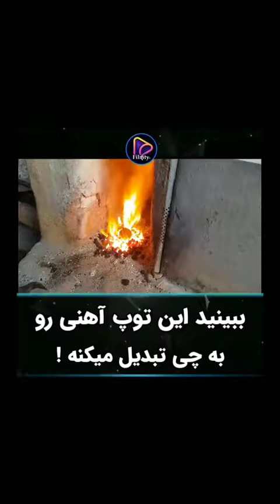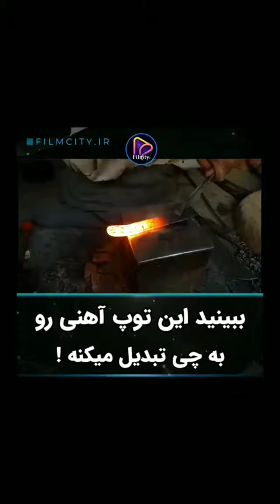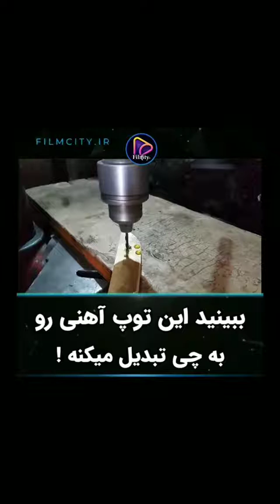ببینید این توپ آهنی رو به چی تبدیل میکنه !